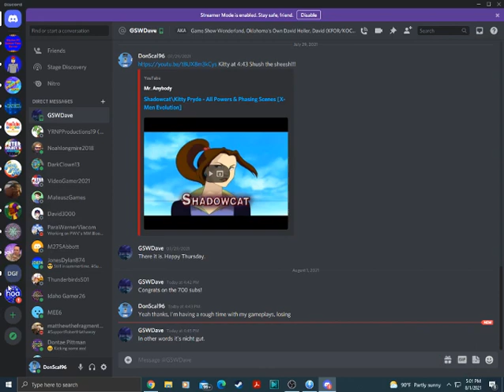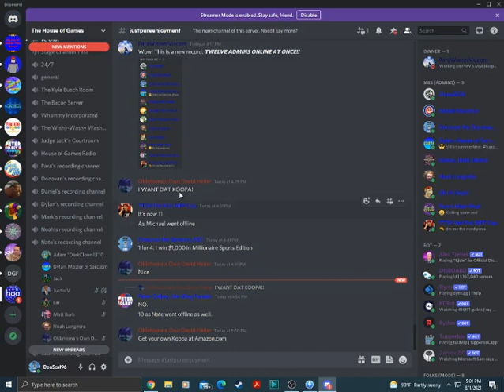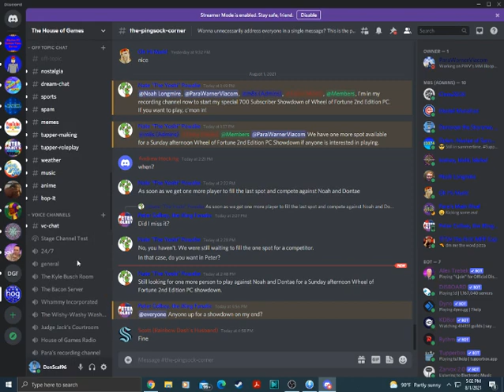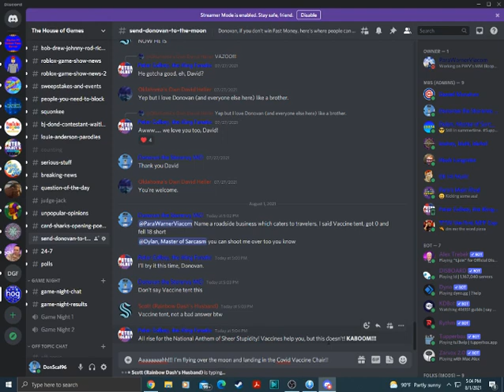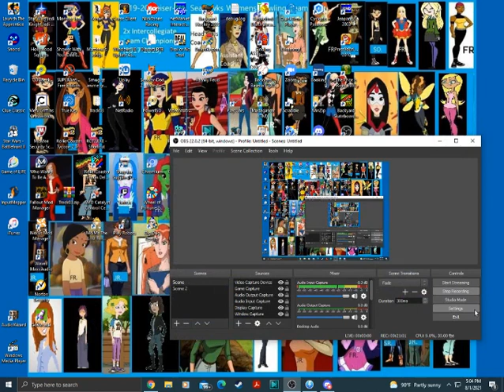700 Subscribers Special (Part 5)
Here is part 5 of the special and we have Family Feud 2000 PC. Will this be a good win for my bank?